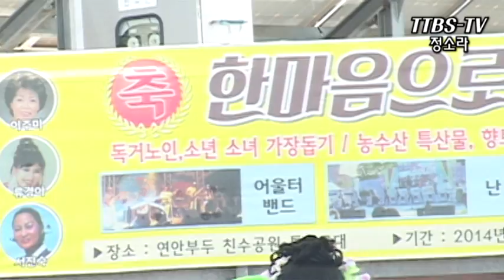정소라 창부타령 태평가 TTBS 연안부두대축제 140831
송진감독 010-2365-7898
결혼식비디오DVD동영상 회갑칠순 돌잔치 각종행사